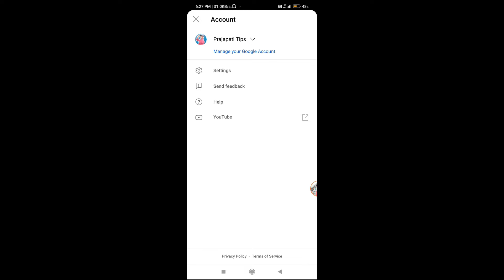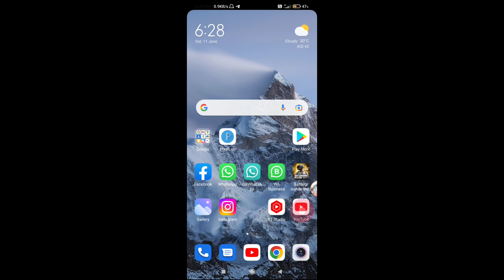An error occurred problem solution || an error occurred tap to retry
चैनल बचा लो मेरा 😫 || An error occurred problem || an error occurred tap to retry

how to fix an error occurred in youtube
an error occurred problem solve
an error occurred problem on youtube
an error occurred youtube problem solve
youtube account an error occurred problem
an error occurred problem